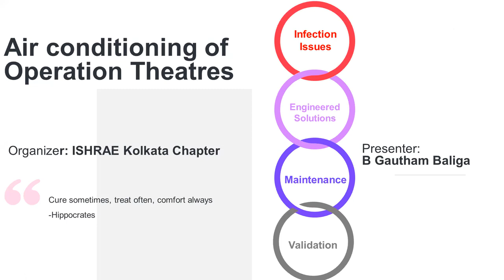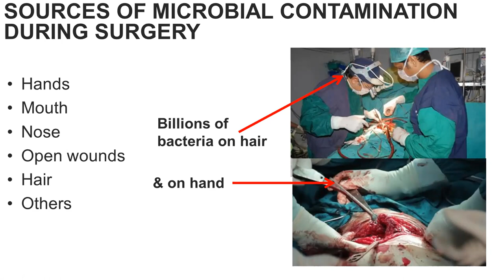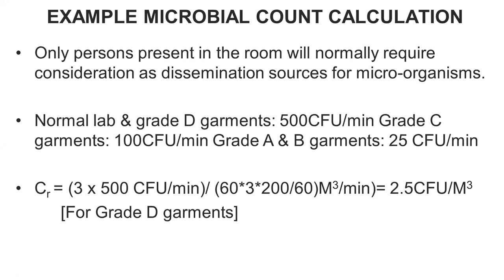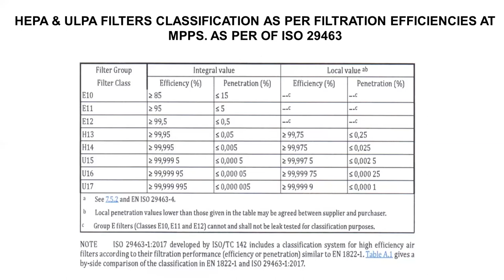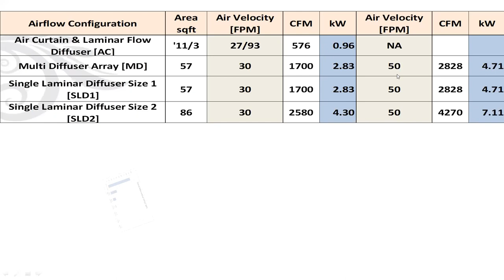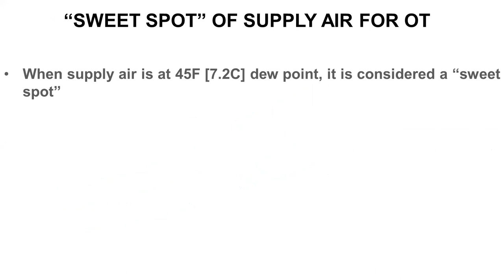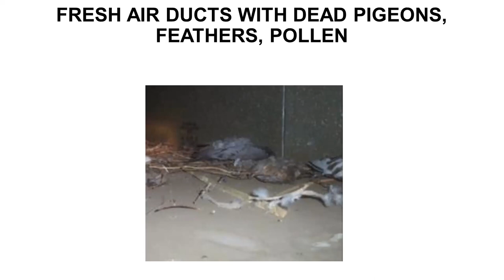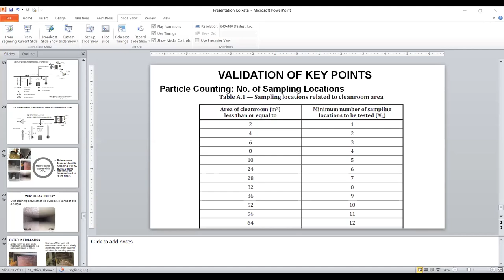Air-conditioning for Operation Theatres